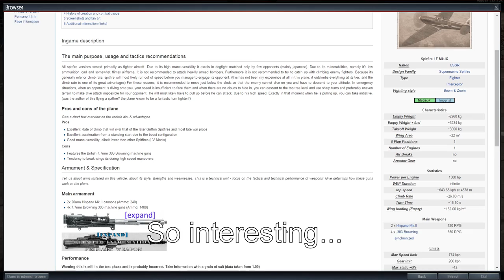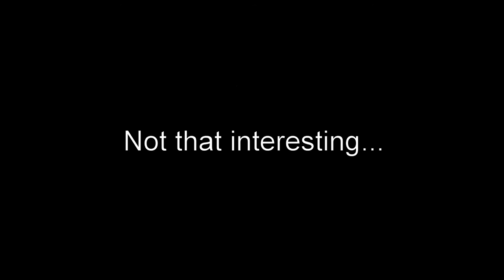RUSSIAN SPACE PROGRAM GO | Russian Spitfire | War Thunder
So I got myself a new toy!

Music is of course the one and only glorious anthem of the USSR